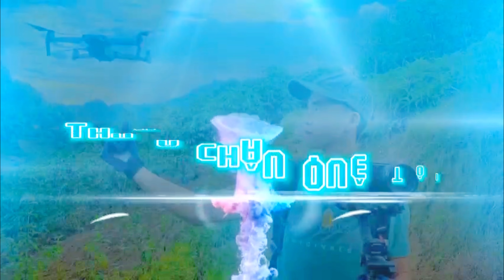Toàn Cảnh Lễ Thành Hôn “ Minh Thắng & Ngọc Tim “ Tại Bản Kiểng “ Xã Mường é “ Thuận Châu Quê Tôi